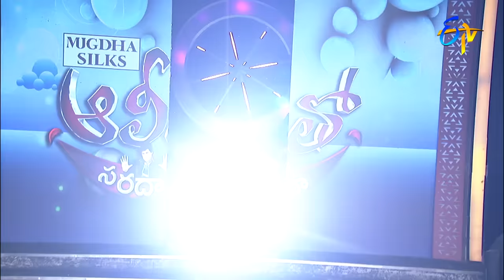Alitho Saradaga | Subhashri (Actress) | 11th April 2022 | Full Episode | ETV Telugu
Ali interviews prominent actress Subhashri where she share her life experiences and memories from her career.